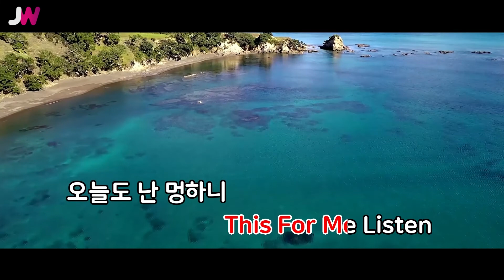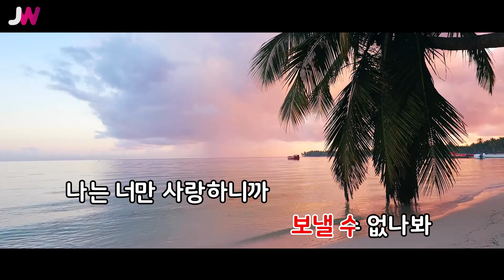[JW노래방] 내 가슴엔 네 심장이 뛰나봐 / 파란(Paran) / JW Karaoke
번호 - 04031
제목 - 내 가슴엔 네 심장이 뛰나봐
가수 - 파란(Paran)